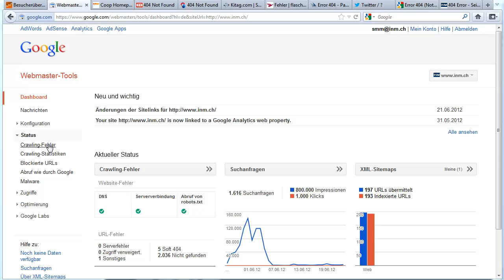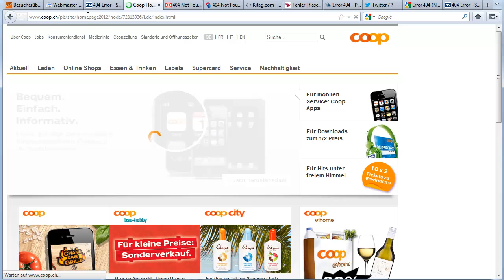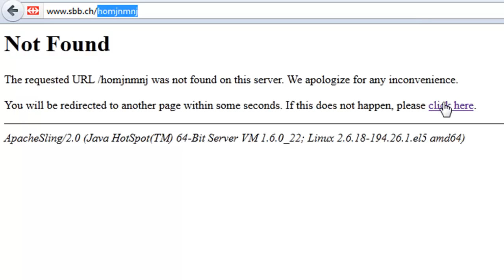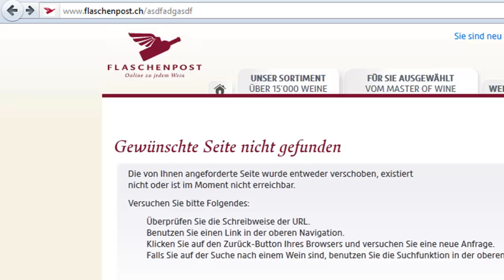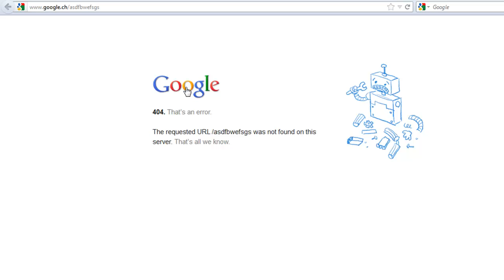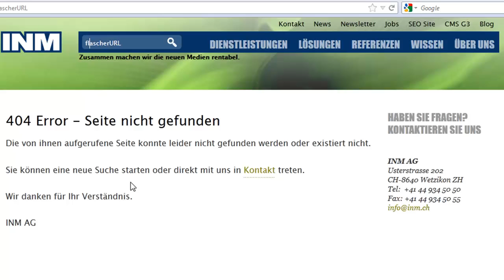404 Error, Page not found, auch ein SEO Thema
- Wer kennt das nicht. Ich gebe einen URL ein oder klicke auf einen Link und kriege dann diesen komischen 404 Error oder Page not found. Auch wenn die Content Management Systems, welche hinter den Websites stehen immer schlauer werden, passiert's trotzdem immer wieder, dass die Fehlerseiten nicht individuell gestaltet werden.
Im Video habe ich ein paar Beispiele drin, wie man's machen sollte aber auch ein paar wie's überhaupt nicht sein sollte. Schauts euch an und testet dann auch mal eure eigene Site - 404 Error oder nicht?

Philipp Sauber
INM AG